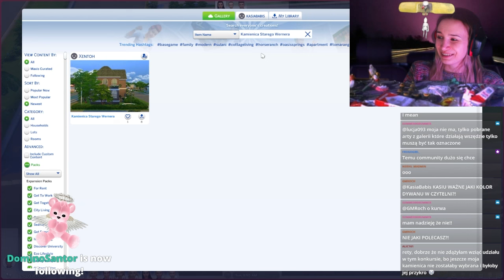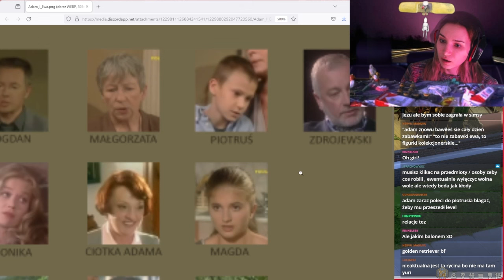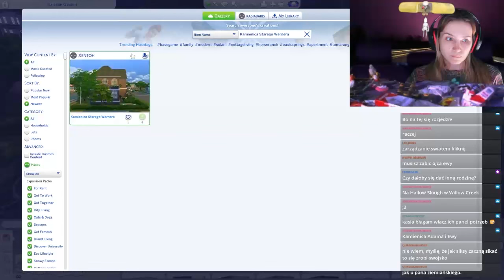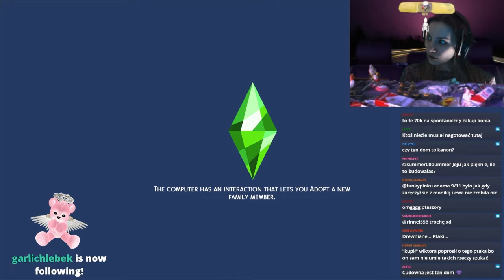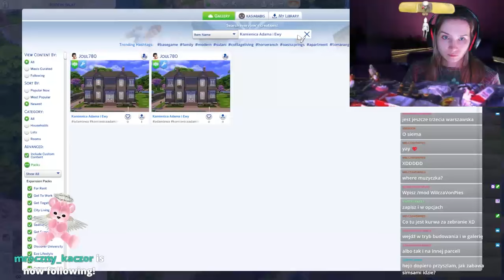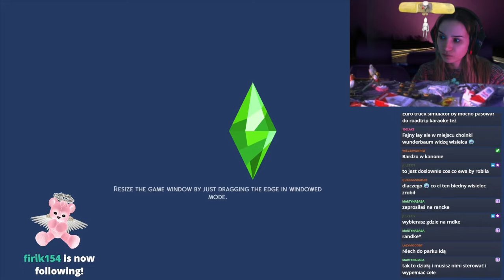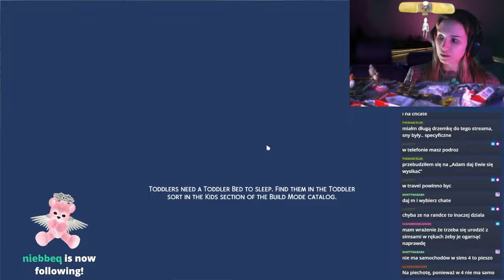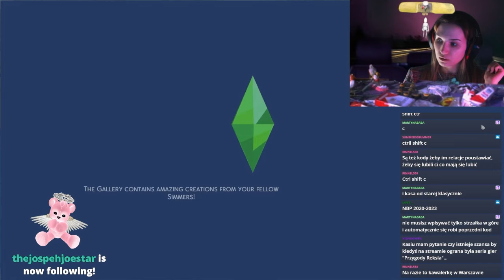Adam i Ewa w The Sims 4 | cz.2